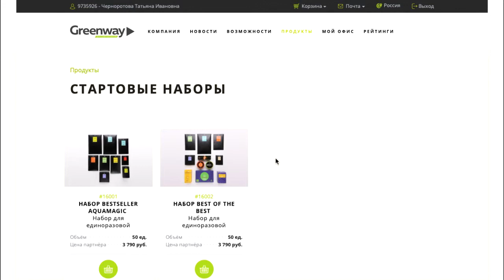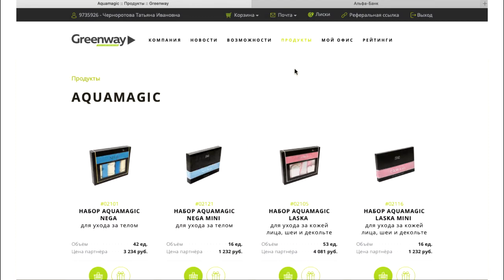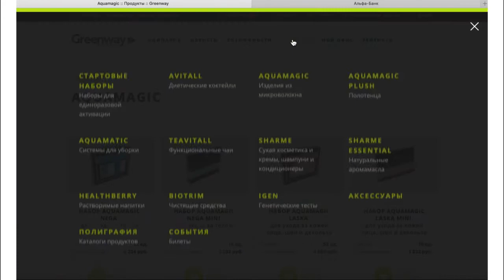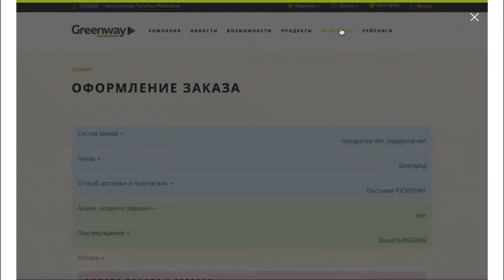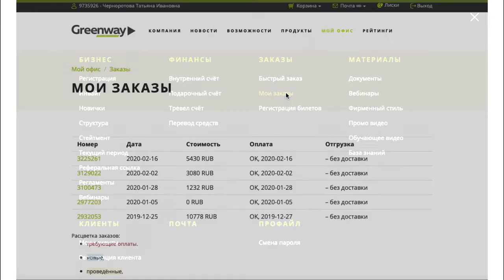Формирование и оплата заказа Гринвей I Как оплатить заказ Greenway I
Путь 🚀 в Greenway начинается с регистрации на официальном сайте компании. Регистрация бесплатна и проходит только по ссылке вашего будущего наставника, других способов нет. 👉Напрямую компания регистрацию не проводит! Наставник проконтролирует правильность ваших действий и ответит на все ваши вопросы.
Вы можете прямо сейчас получить доступ к своему личному кабинету в компании Гринвей. Что такое личный кабинет на сайте компании?  Это возможность построить свой собственный бизнес, получать бонусы и вознаграждения, иметь личный эко-маркет с продукцией для дома и здоровья. Это возможность улучшить качество жизни своей семьи.
👉Я, как ваш наставник, помогу разобраться абсолютно во всём! От рекомендаций до вознаграждений. Поделюсь своими знаниями и наработками. Ни один ваш вопрос не останется без ответа.
👉Я в поиске тех людей, которые не просто мечтают быть богатыми, а есть конкретная цель, и они ищут возможность для реализации своей цели! Мне очень важно, чтобы со мной в команде, плечом к плечу, шли целеустремленные люди!
👉И, если ты ищешь реальную возможность, чтобы реализовать свои амбиции, то присоединяйся!📝Пиши мне прямо сейчас " Нужна ссылка на регистрацию"

Прими решение. Присоединяйся и меняй свою реальность!!!